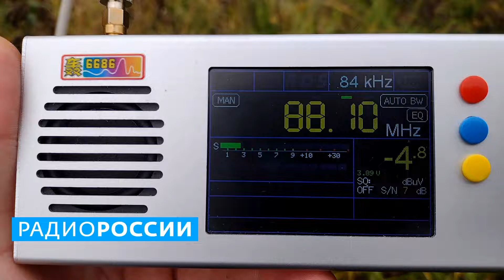Радио России Чебоксары 88.1 МГц ~ 229 км.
Приём при помощи направленной антенны РЭМО 1357